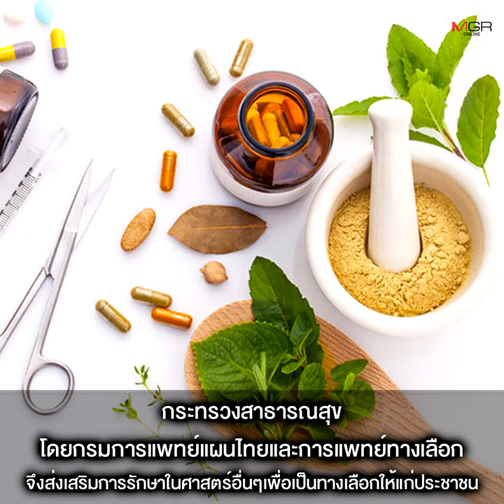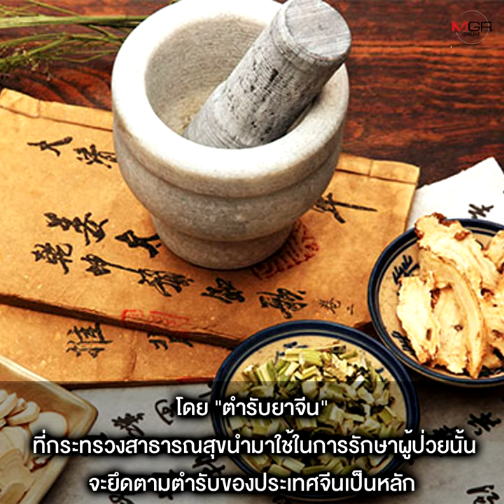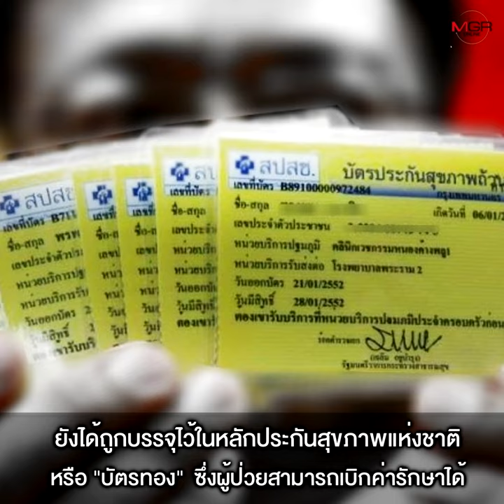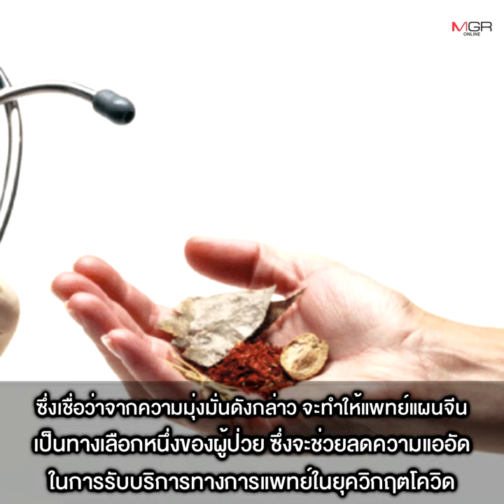สธ. เร่งผลักดันบริการ “แพทย์แผนจีน” แก้ปัญหาผู้ป่วยล้นโรงพยาบาลช่วงโควิด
28/08/2021 สธ. เร่งผลักดันบริการ “แพทย์แผนจีน” แก้ปัญหาผู้ป่วยล้นโรงพยาบาลช่วงโควิด

“พญ.อัมพร” เผย ก.สาธารณสุขเร่งพัฒนาการรักษาด้วยศาสตร์แพทย์แผนจีน หวังลดความแออัดในช่วงวิกฤตโควิด-19 ทั้งปลูกสมุนไพรทดแทนการนำเข้า ขยายบริการให้ทั่วถึงให้ จับมือกับหลายมณฑลในจีนเพื่อเพิ่มศักยภาพบุคลากรการแพทย์ ระบุ แพทย์แผนจีนทั้งรัฐ-เอกชนกว่า 300 รพ.ทั่วประเทศ พร้อมทีมแพทย์กว่า 2,000 คน พร้อมให้บริการ ขณะที่ผู้ป่วยโรคหลอดเลือดในสมองและอัมพฤกษ์อัมพาต สามารถใช้บริการฝังเข็ม ผ่านสิทธิบัตรทองได้